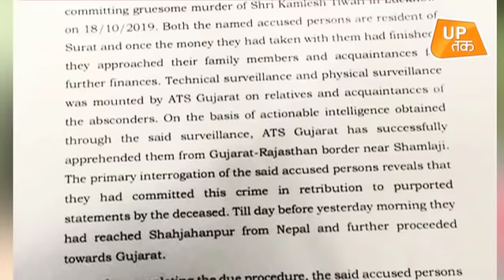गुजरात पुलिस ने यूपी पुलिस को आईना दिखाया!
यूपी पुलिस के सूत्रों की मानें तो अशफाक और मोईनुद्दीन को गिरफ्तार ना कर पाने का यूपी पुलिस को बेहद मलाल है। इसे पुलिस की इंटेलिजेंस की नाकामी के तौर पर भी देखा जा रहा है। सवाल उठ रहे हैं कि जब सारी जानकारी पुलिस को थी और आरोपी यूपी में ही घूम रहे थे तो भी उन्हें पकड़ा क्यों नहीं जा सका।